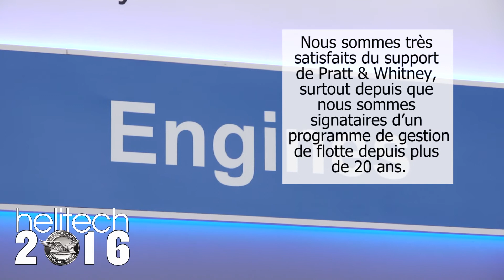Voyez pourquoi nos moteurs d'Heli sont les seuls choix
Thomas Hutsch, Directeur général de ADAC Luftfahrt Technick GmbH parle des bénéfices de notre système IBF